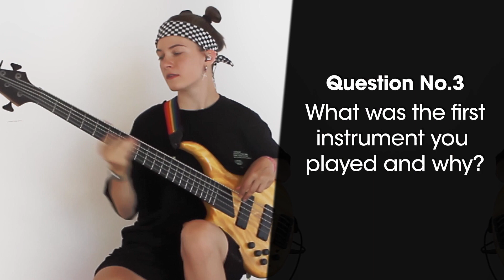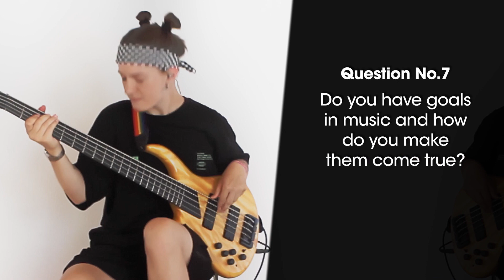Girls in Music | Documentary | musicwasmyfirstlove | Thomann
Do you remember this one moment that brought you to making music or playing an instrument? There's not this specific way that leads you into singing or playing the cello, but many different ones. Our hosts Domino, Charly, Laura, Julia, Alexandra and Hannah share their stories. What's yours?

Interesting bits and pieces:
0:00: what music is about
0:17: our hosts say "hi"
0:50: What's your first musical memory?
1:38: How did you get into music?
2:13: What was the first instrument you played and why?
3:17: What does music mean to you?
4:00: What would you tell your younger self before learning an instrument?
5:03: What was the best musical experience you've had so far?
5:54: Do you have any goals in music and how do you make them come true?
6:43: outro